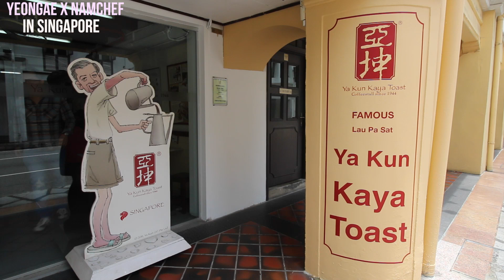짠내투어 싱가포르! 싱가폴 야쿤카야토스트 본점 Singapore Breakfast ! Yakun Kaya Toast !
싱가포르에서 꼭 먹어야하는 대표 음식!
야쿤카야토스트